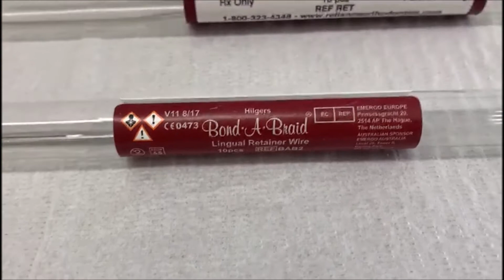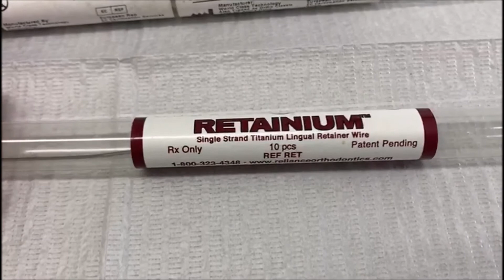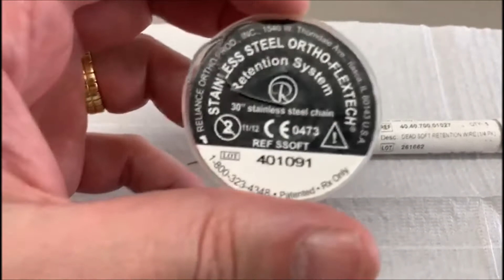QUAL MATERIAL UTILIZAR PARA FAZER UMA CONTENÇÃO FIXA SIMPLES E CONFORTÁVEL PARA O PACIENTE?